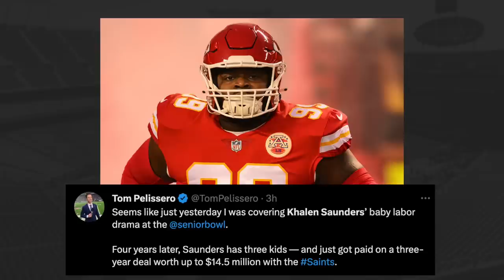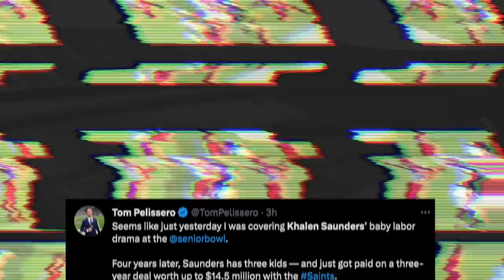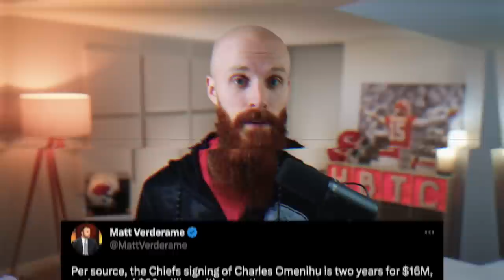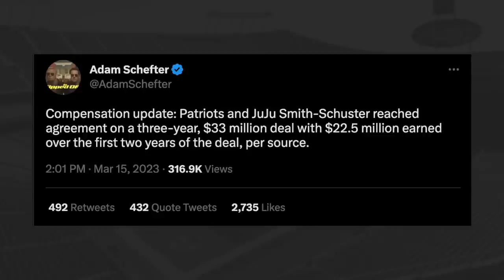JuJu SIGNS with the Patriots! Khalen gone, Buechele RETURNS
Cole DeRuse
705-B SE Melody Ln #218
Lee's Summit, MO 64063